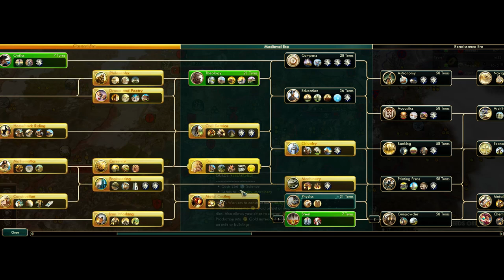Командная игра 2х2: Польша, Карфаген vs. Корея, Майя (Серия №2). Перестрелка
У меня в группе проходит командный турнир 2х2, его проводит Sirius, а я решил поучаствовать в паре с игроком 12g. Это партия плей-офф: мы играем за Польшу и Карфаген против Кореи и Майя на карте перестрелка.